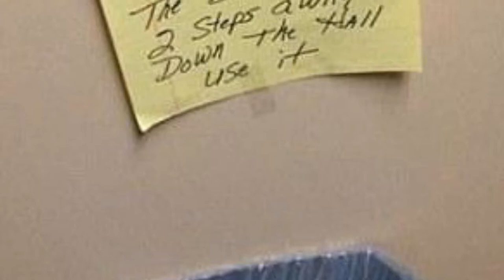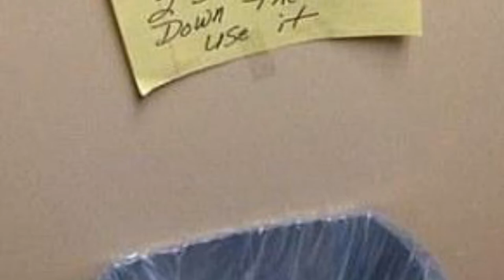The most inconsiderate people are exposed in pictures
How rude! The most inconsiderate people are exposed in
hilarious collection of pictures.Does it hurt to be nice in a while?Social media users have shared a series of snaps of people being shamelessly inconsiderate at the expense of others. Several photos show terrible parking jobs, while another is written to angry neighbors, telling them to not throw trash out their window.